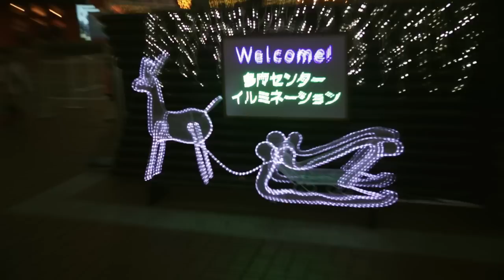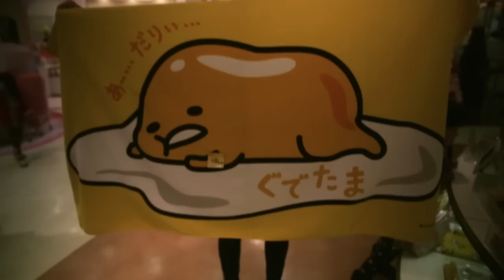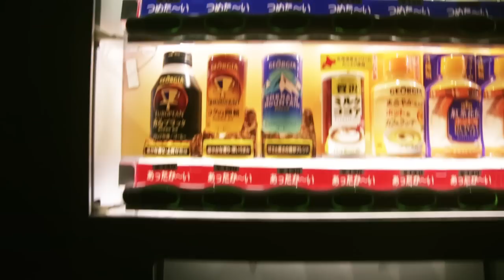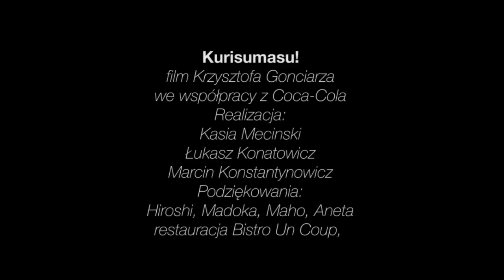Randki i Hello Kitty - Święta w Japonii!